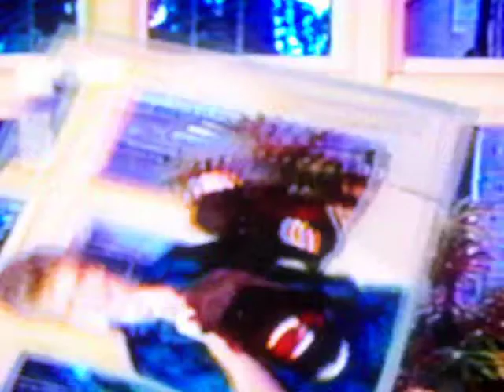"Making Puppets From Stuffed Toys" Part 4 (of 4)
Barbara Dewey concludes this teaching in her puppet/ventriloquist-making series.